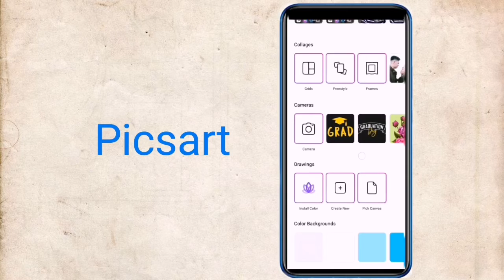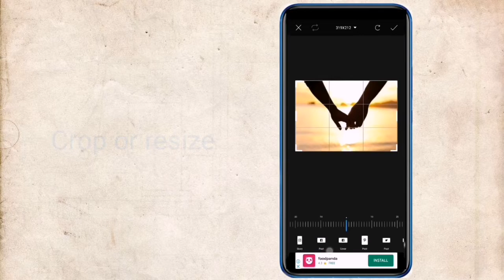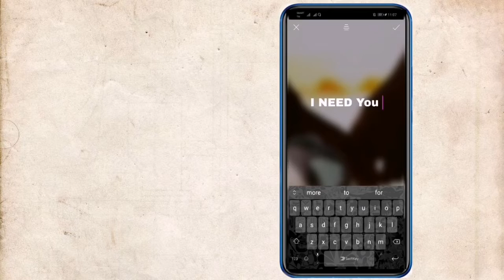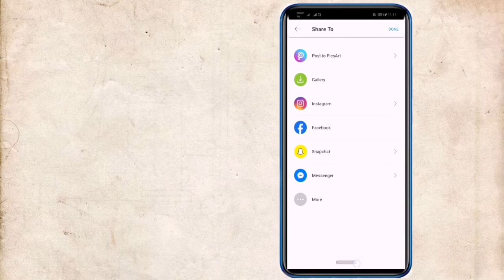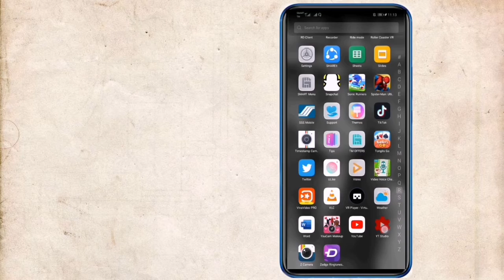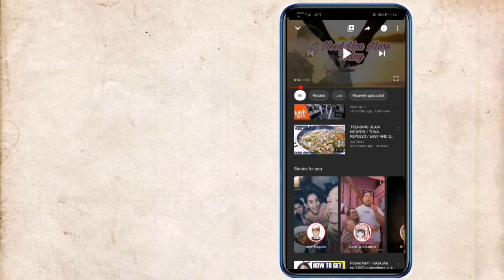How to make a Youtube Thumbnail | Easy and Quick Tutorial ( tagalog)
This is how i edit and make my youtube thumbnail in my videos.